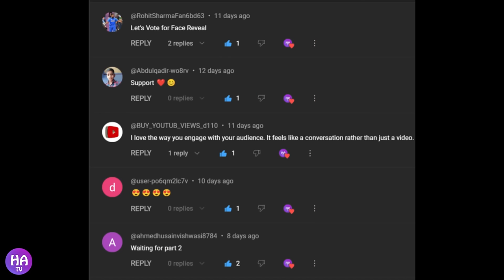Gulli Bulli Aur Alok Ka Birthday Part 2 | Gulli Bulli In Zombies Train | Make Joke Of Horror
Gulli Bulli In Zombies Train Part 2